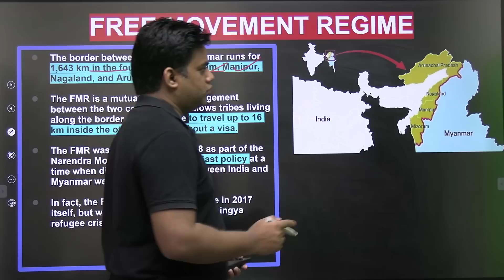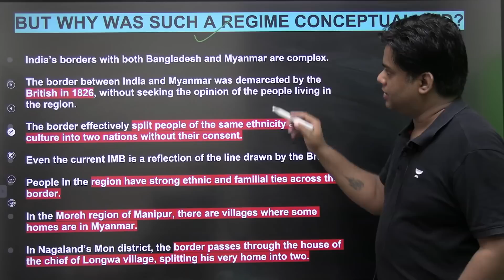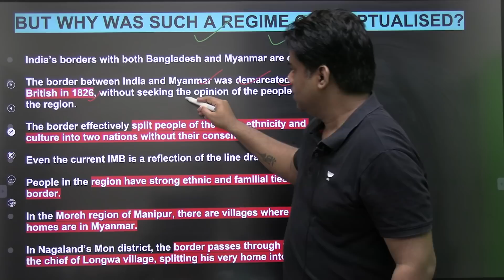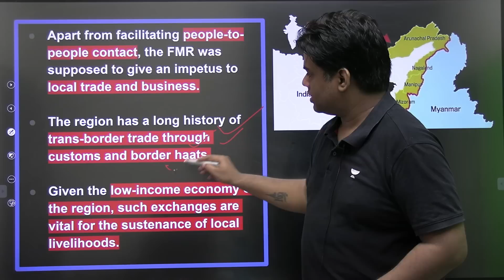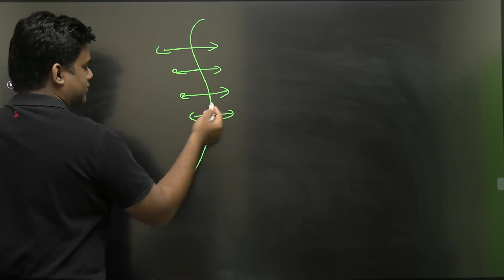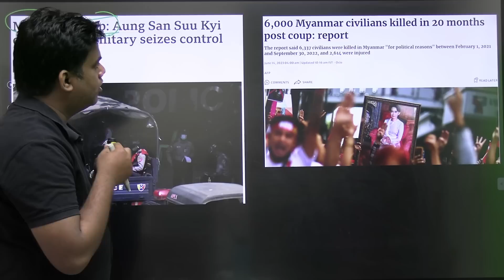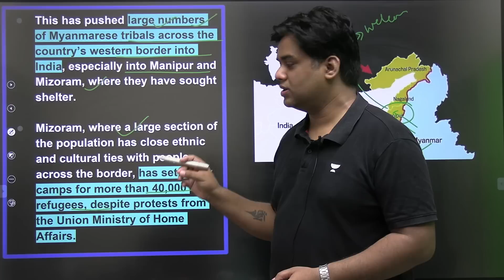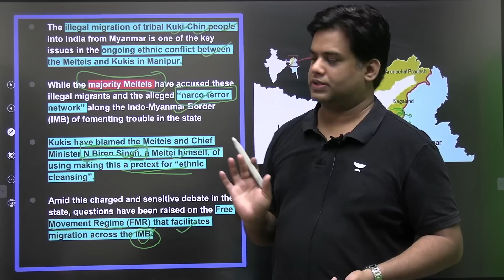Manipur violence का Myanmar connection | What is 'Free Movement Regime | Devraj Verma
The FMR is a mutually agreed arrangement between the two countries that allows tribes living along the border on either side to travel up to 16 km inside the other country without a visa.

Unacademy Learner App Benefits:

1. Learn from your favourite teacher
2. Dedicated DOUBT sessions
3. One Subscription, Unlimited Access
4. Real-time interaction with Teachers
5. You can ask doubts in a live class
6. Limited students
7. Download the videos & watch offline